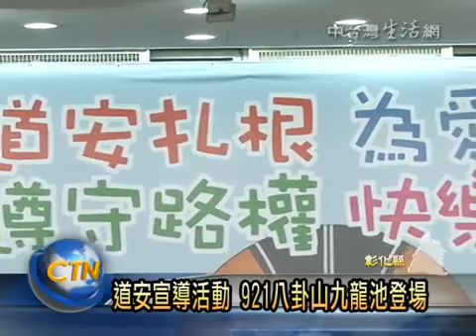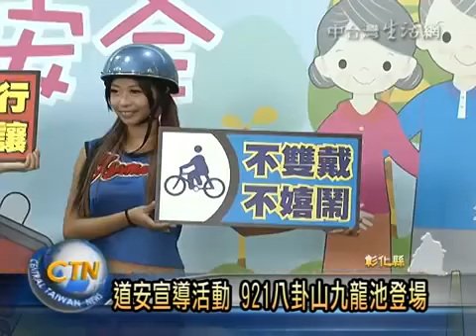南凱舞群陳思妏彰化交通安全宣導活動記者會